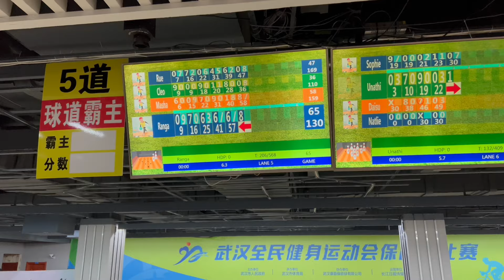VLOG-BOWLING AND CAKE CUTTING WITH FRIENDS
Hi loves

My channel is about living in China as a foreigner. Here you will see travel vlogs, trying out new stuff in China, product reviews, hauls and so on